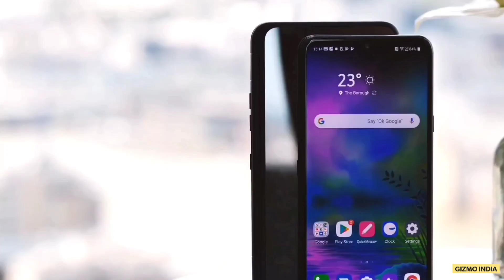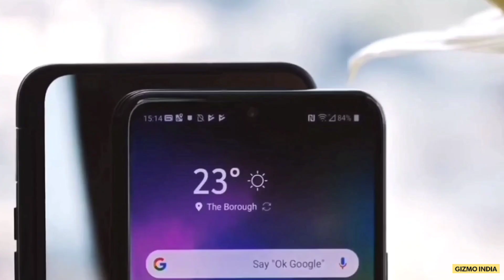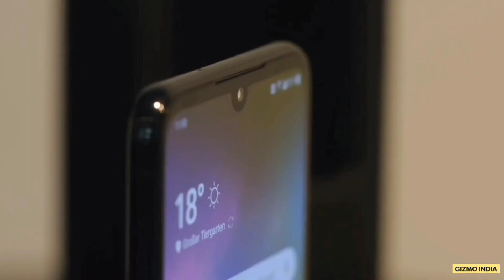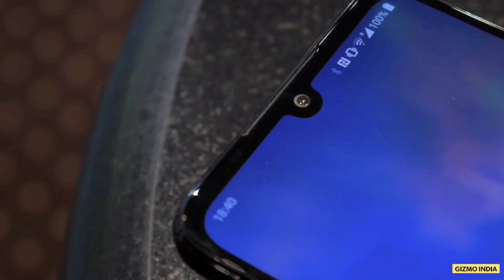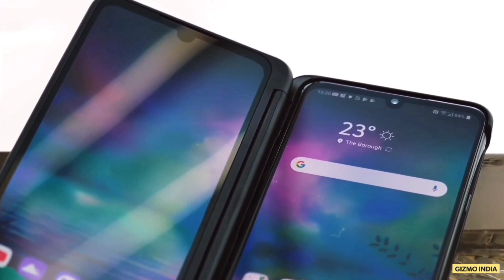Should You Buy LG G8x ThinQ Dual Display In 2020 For Rs 19990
Yeh hai Gizmo India Youtube channel aur aap dekh rahe hai "Should You Buy LG G8x ThinQ In 2020 For Rs 19990" video.

Currently we have some more Giveaways on our channel, Participate now.